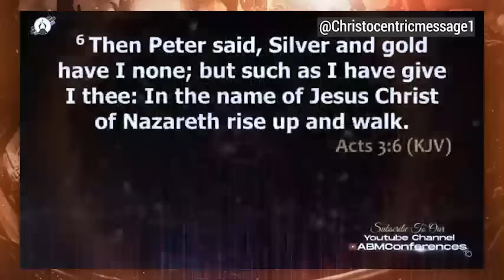MAKE ROOM FOR THE HOLY SPIRIT NOW - APOSTLE JOSHUA SELMAN